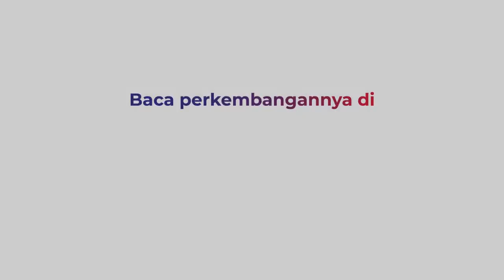Capaian Vaksinasi Rendah, PTM Tetap Jalan Terus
Minimnya pengetahuan terhadap pentingnya vaksinasi Covid-19, membuat capaian vaksinasi di Banda Aceh rendah, yaitu baru sebesar 30 persen.

Kepala Dinas Pendidikan dan Kebudayaan Banda Aceh menyebutkan, rendahnya capaian vaksinasi, disebabkan orang tua yang tidak mengizinkan anaknya untuk divaksinasi.